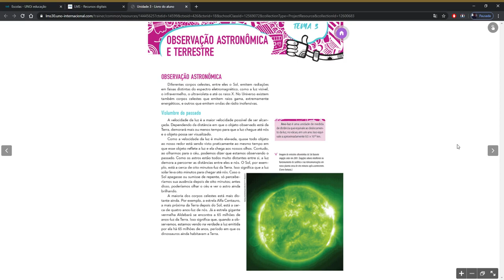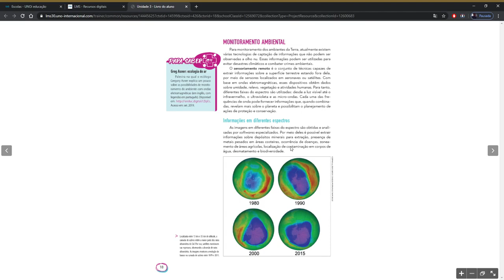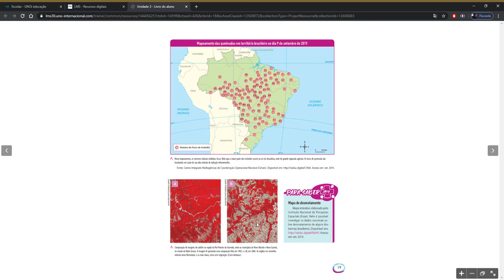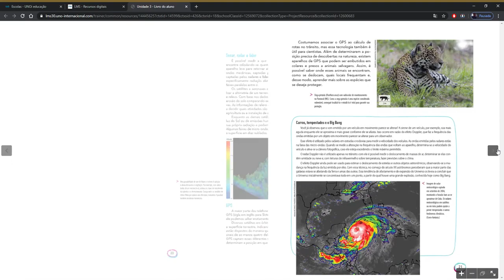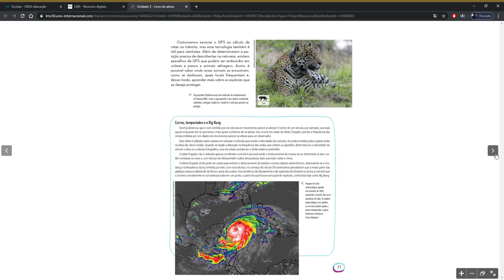Ciências Nono Ano Observação astronômica terrestre.